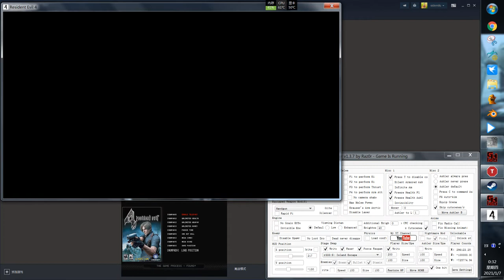resident evil 4 Complete the game in 5 seconds